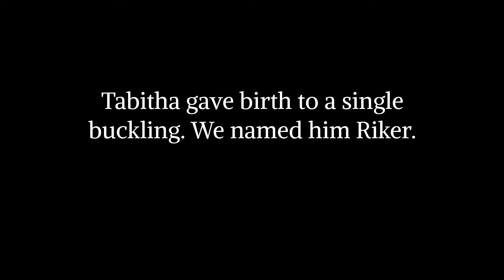A Birth Story: Tabitha & Riker 2021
Tabitha needed a little help with delivering her son, but both Momma and kid are healthy and well. Check out Tabitha and Riker's Birth Story. :)